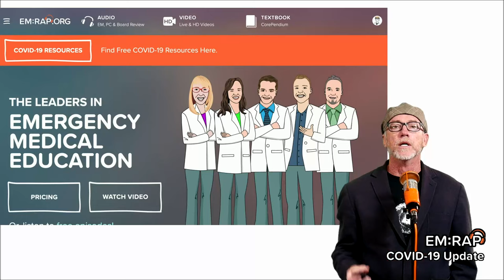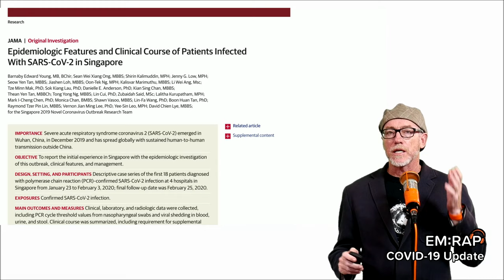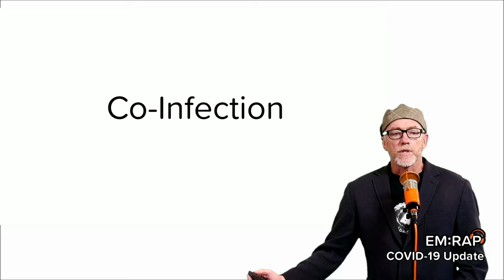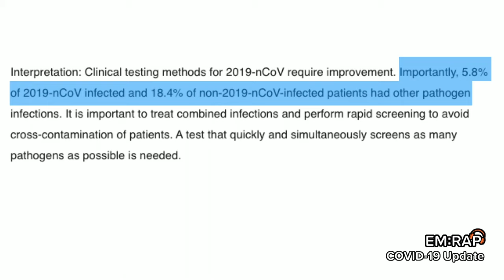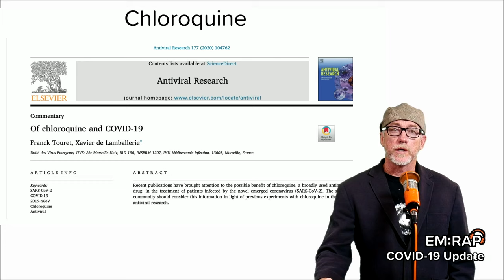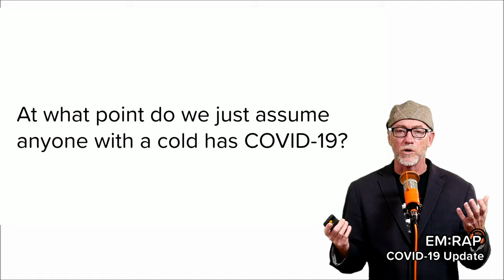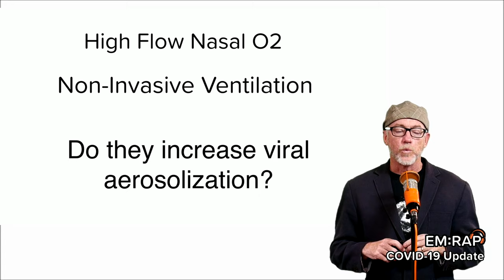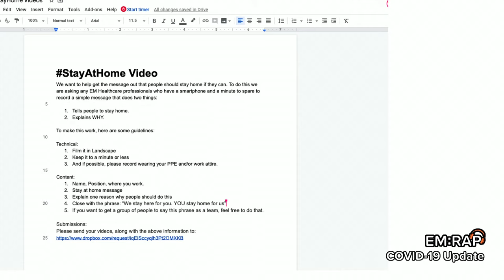EM:RAP LIVE: COVID-19 Update | March 19, 2020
Join Doctors Dave Talan, David Schriger, Jessica Mason, and Mel Herbert as we cover the latest on co-infection rates, ACE and ARBS, the PCR test, what to expect in the coming weeks, and much more.

StayAtHome Video
We want to help get the message out that people should stay home if they can. To do this we are asking any EM Healthcare professionals who have a smartphone and a minute to spare to record a simple message that does two things:
Tell people to stay home.
Explain WHY.
To make this work, here are some guidelines:
Technical:
Film it in Landscape
Keep it to a minute or less
And if possible, please record wearing your PPE and/or work attire.
Content:
Name, Position, where you work.
Stay at home message
Explain one reason why people should do this
Close with the phrase: “We stay here for you. YOU stay home for us”
If you want to get a group of people to say this phrase as a team, feel free to do that.